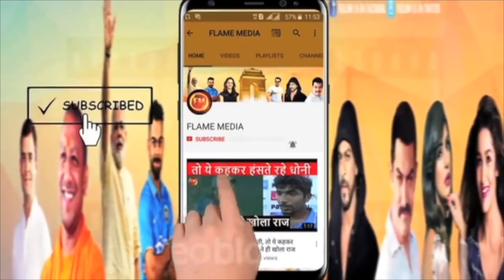समर की बहन का ठिकाना चल गया पता.. खुफिया जगह पर सबसे बड़ी रेड की तैयारी..